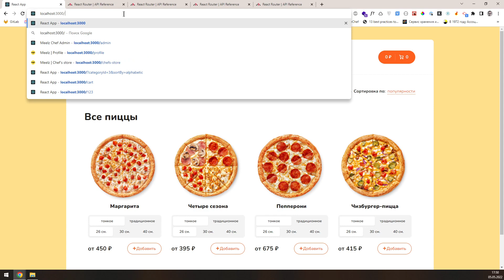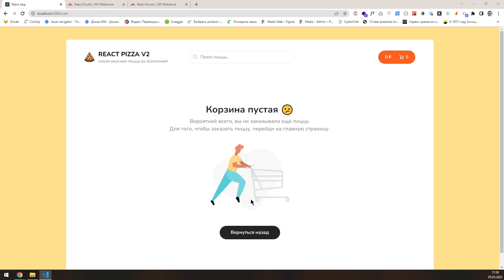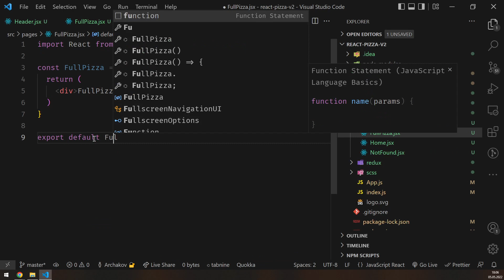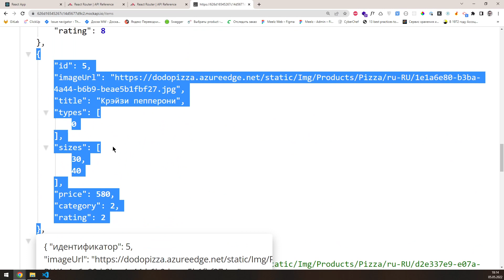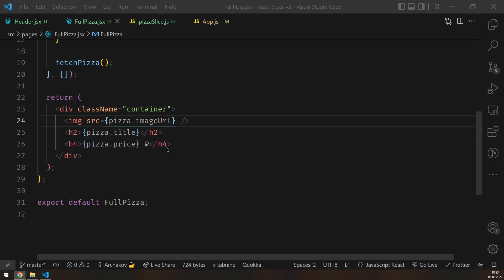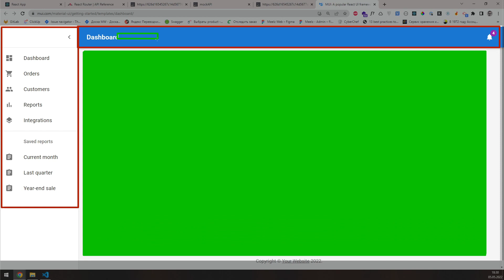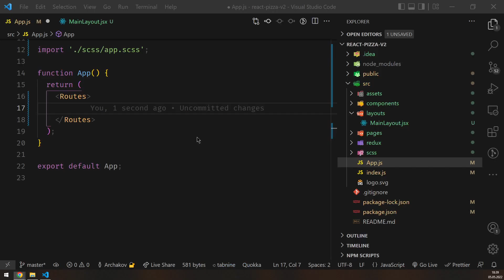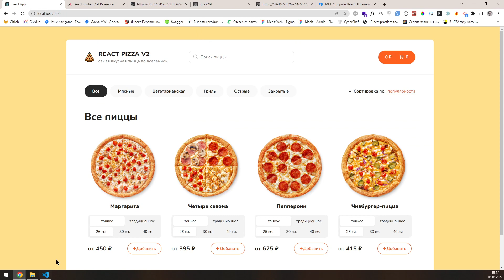#19: 🍕 React Pizza v2 — Разбираемся подробней с роутером (useParams, useLocation, Outlet)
React Pizza V2 — Это обновлённый курс на 2022 год, одного из самых популярных курсов 🔥 по ReactJS для начинающих.

📝 Полный стек:
- ReactJS 18
- TypeScript
- Redux Toolkit (хранение данных / пицц)
- React Router v6 (навигация)
- Axios + Fetch (отправка запроса на бэкенд)
- React Hooks (хуки)
- Prettier (форматирование кода)
- CSS-Modules / SCSS (стилизация)
- React Content Loader (скелетон)
- React Pagination (пагинация)
- Lodash.Debounce
- Code Splitting, React Loadable, useWhyDidYouUpdate

Таймкоды: еще не готовы